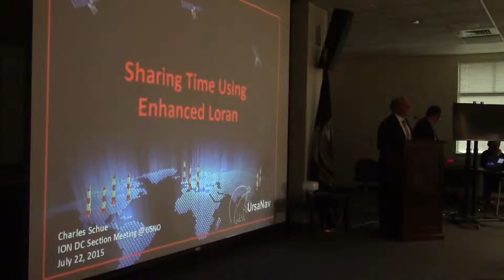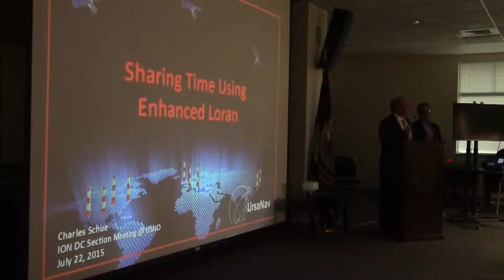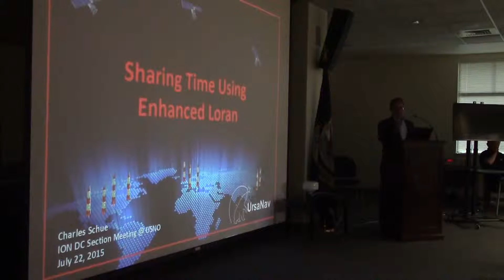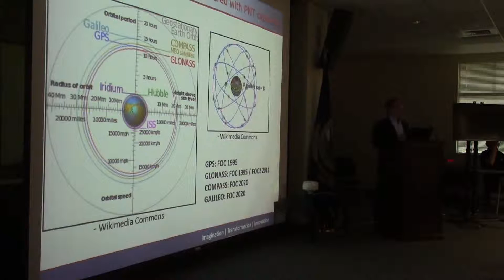Mr. Charles Schue - Part 1 Demonstrates eLoran Precise Time US Naval Observatory ION Mtg 22 July 15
Mr. Schue discusses and demonstrates wireless precise time via low frequency eLoran and compares the precision to the national master clock at US Naval Observatory.